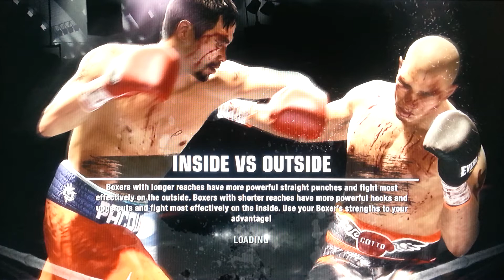FIGHT NIGHT CHAMPION TOURNAMENT FIGHT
Dok_Doser

     Vs

Hz